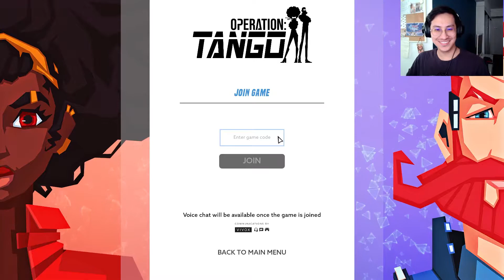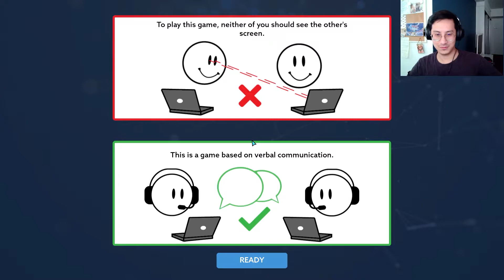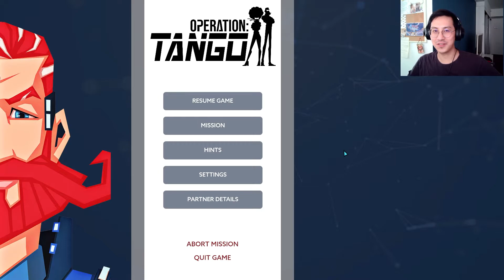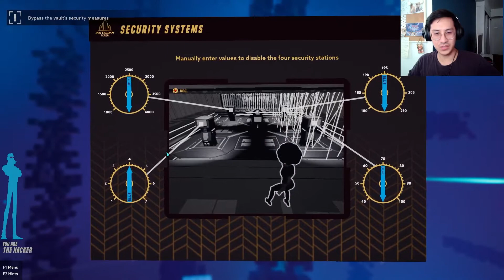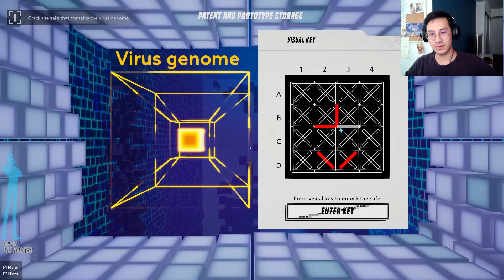MISSION 1 (HACKER) - Operation: Tango Gameplay (Part 1)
It takes two to tango in this spy game where I play as the hacker, helping my counterpart, Hsenith, who is playing as the agent on the ground! My job is to use my cool hacking skills to help him achieve his goals! It sounds kind of lame but being the hacker is actually super fun! Think "Keep Talking and Nobody Explodes" but much more interactive! Check out how a pro hacker does in his Mission 1 in part 1 of my Operation: Tango Gameplay! I'll be switching roles and playing as the Agent once I'm done with the Hacker playthrough!